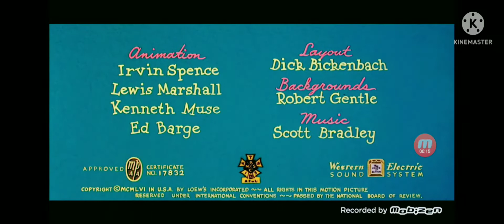I EDITED BUSY BUDDIES 1956 INTRO AND ENDING MOBIZEN VERSION WITH IMAGES